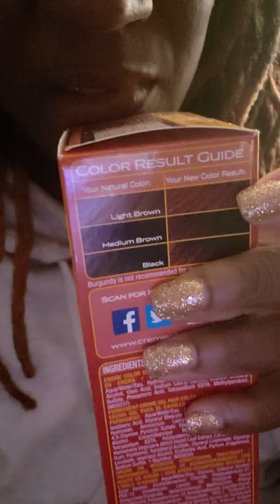Locs: I used box dye on my Locs | this is what happened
I used box dye on my locs. Epic fail? Or nah?